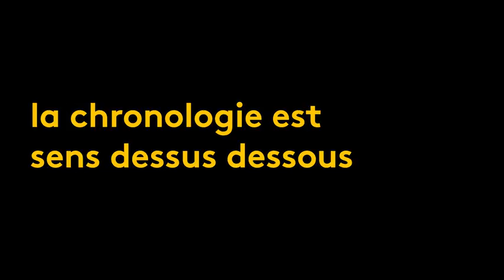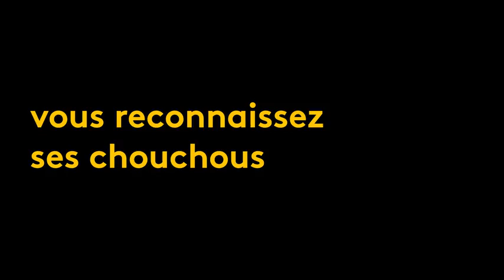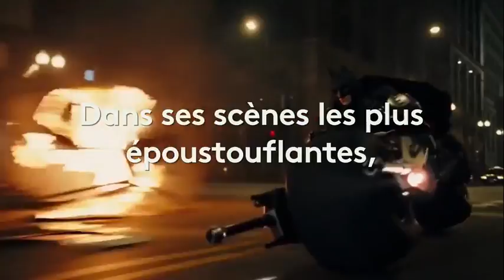À quoi reconnait-on un film de Christopher Nolan ? - franceinfo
Le papa d'Interstellar s'est intéressé à un épisode méconnu de la seconde guerre mondiale. Dans son dernier film, Dunkerque, qui sort en salles mercredi 19 juillet, le réalisateur britannico-américain Christopher Nolan raconte l'évacuation de 400 000 soldats britanniques, pris en étau entre les forces allemandes et la Manche, dans cette ville du Nord, en mai 1940.

Cette "opération Dynamo", épisode connu au Royaume-Uni mais beaucoup moins en France, est racontée depuis trois points de vue différents : de la jetée, de la mer et des airs. Le résultat, pas vraiment un film de guerre au sens classique du terme, est avant tout l'histoire d'une fuite, "un thriller d'action", "un film sur la survie", selon le réalisateur lui-même. Et surtout : un film de Christopher Nolan. Car, en l'espace de dix films, le cinéaste a défini un style qui lui est propre.